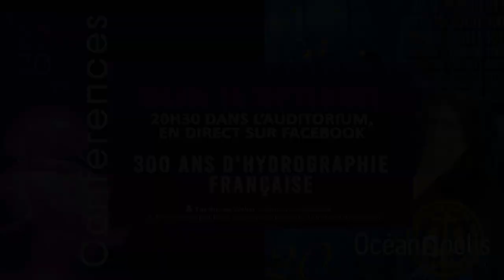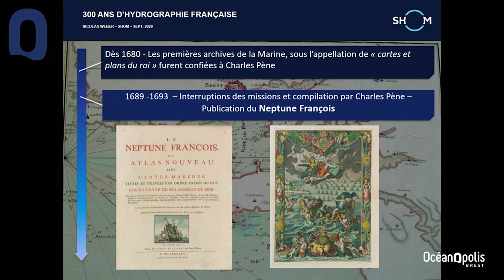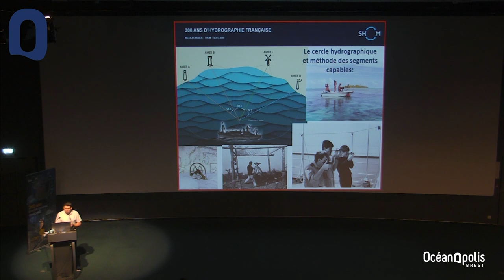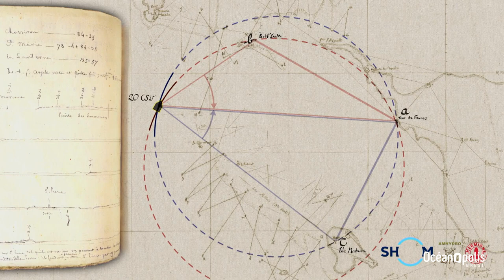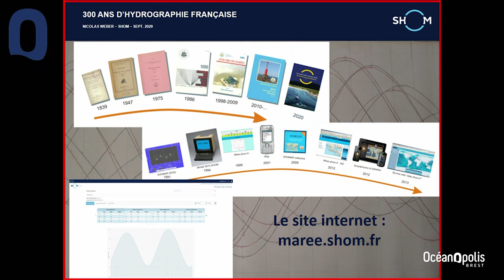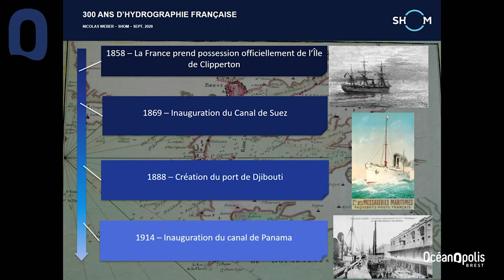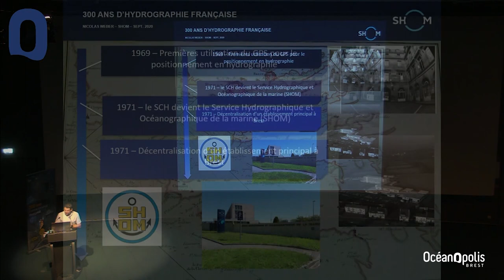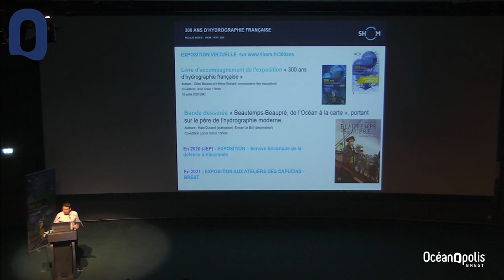300 ans d'hydrographie Française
300 ans d’hydrographie française (conférence du 15/09) avec Nicolas Weber, Ingénieur hydrographe au Shom

En France, les premiers documents nautiques remontent à la fin du XVe siècle. Colbert lance des opérations de cartographie des côtes françaises qu’il confie à des ingénieurs de la Marine. Un arrêt du conseil du roi du 19 novembre 1720 crée le Dépôt des cartes, plans et journaux de la Marine, ancêtre du Shom, et ainsi, premier service hydrographique au monde.

Le principal artisan de l’hydrographie moderne est Charles-François Beautemps-Beaupré qui commence à mettre au point, pendant l’expédition de d’Entrecasteaux à la recherche de La Pérouse (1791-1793), les principes d’une nouvelle cartographie rigoureuse. La Révolution et l’Empire marquent un tournant technique important. Le XIXe siècle est riche d’innovations et de nombreuses campagnes d’hydrographie sont conduites dans toutes les régions du monde. Au XXe siècle, l’hydrographie connaît de profondes évolutions techniques : le sondeur à ultra-sons vient remplacer le plomb de sonde et la radiolocalisation puis le GNSS prennent progressivement le relai du positionnement à vue.

Successivement Dépôt général de la Marine puis Service hydrographique de la marine, en 1971, il prend l’appellation de Shom : Service hydrographique et océanographique de la marine et s’installe à Brest. Maintenant Établissement public sous tutelle du ministère des Armées, le Shom, Service hydrographique national, collecte, traite, archive et diffuse l’information géographique maritime et littorale en appui des acteurs publics et de l’ensemble des usagers de la mer, héritant ainsi de 300 ans de recherche et d’innovation en hydrographie.